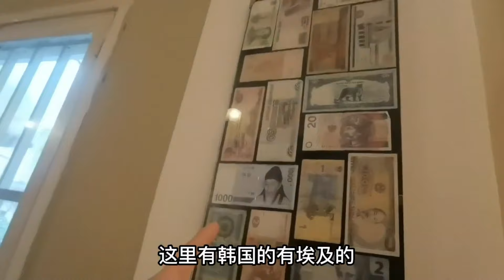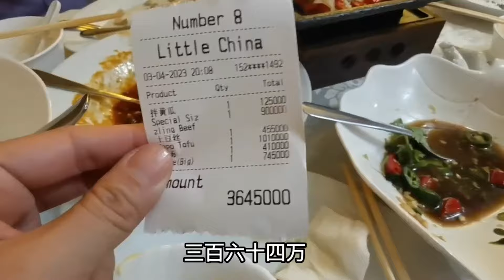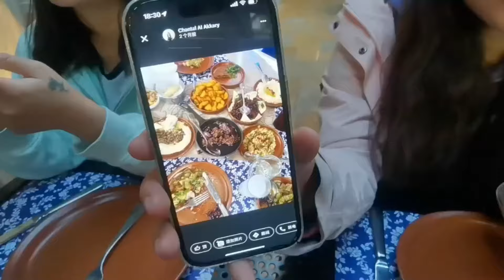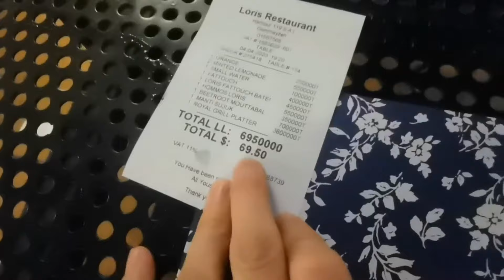妹子背包旅行半夜入境黎巴嫩，干啥都要钱，这住宿环境能睡着吗？